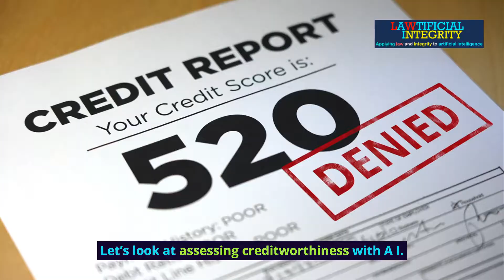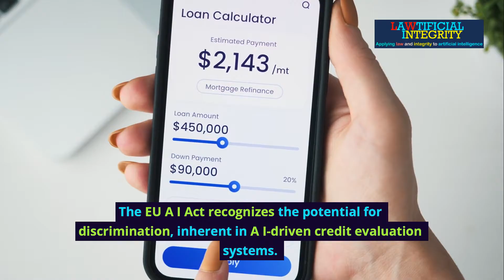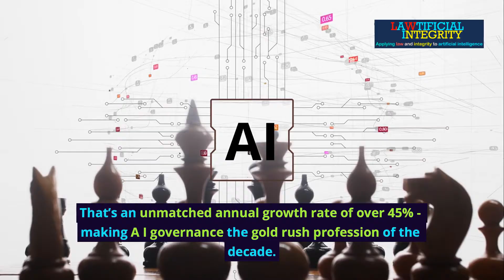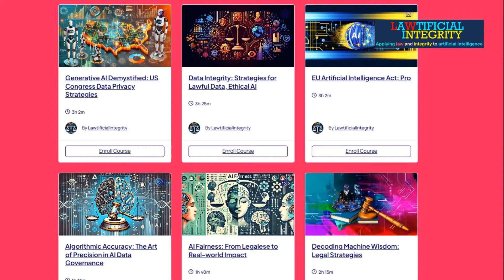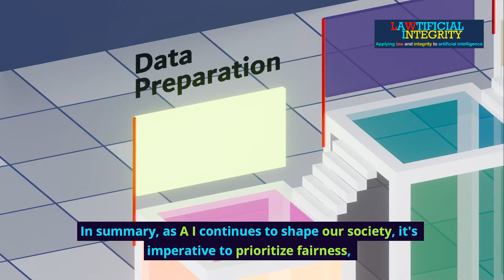EU AI Act: How Credit Evaluation and Insurance AI Affects you Socially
Learn How Credit Evaluation and Insurance AI Affects you Socially!

Welcome to 🌐 lawtificialintegrity.ai - Applying Law and Integrity to Artificial Intelligence!

⚡️ AI is taking over industries. Are you ready to take charge? As AI powers decisions in healthcare, finance, and defense, the stakes have never been higher. Inclusion or discrimination. Safety or catastrophe. Fairness or bias. The difference? You.

💥 The AI governance market is exploding - from $890M in 2025 to $5.7B by 2029. This isn’t just growth - it’s a call for leaders who can navigate complex laws, ethical dilemmas, and regulatory demands. Will you be one of them?

🚀 Lawtificial Integrity delivers more than just knowledge. Dive into dynamic training videos, real-world AI Wargames, and expert-led insights designed to elevate you as a credible human-in-the-loop professional.

💡 Why follow? Because we don’t just talk AI law and ethics - we show you how to apply them in real-world scenarios. With roots in a University of Cambridge masters degree covering AI regulation, law, and ethics, and years of experience at top-tier global law firms, we’re here to help you lead with integrity.

🔥 Because artificial intelligence needs human integrity.

We'd love to hear from you - drop a comment for us!

About: In this video, we examine How Credit Evaluation and Insurance AI Affects you Socially!